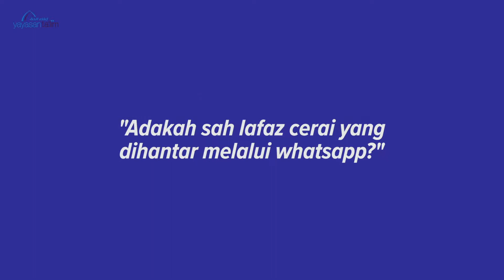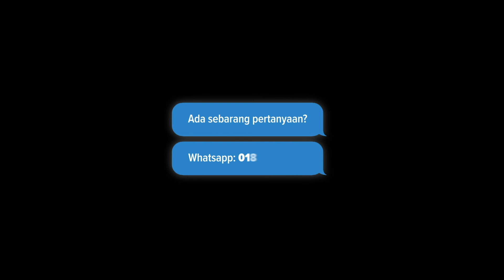Q&A Yayasan Ta'lim: Cerai Whatsapp